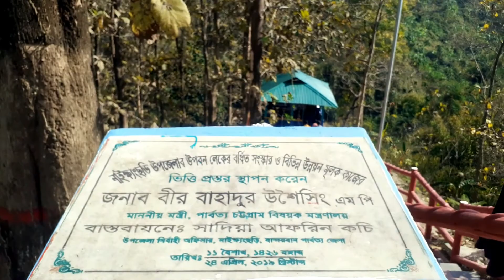নাইক্ষ্যংছড়ি লেক || নাইক্ষ্যংছড়ি বান্দরবান || Naikkhonchori Lake || Cox's bazar || Leo's Vlog